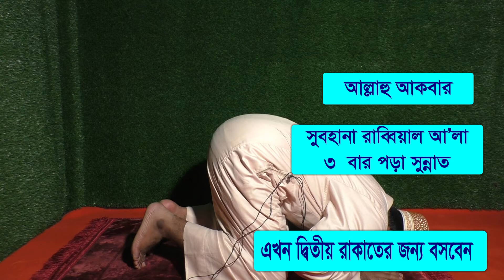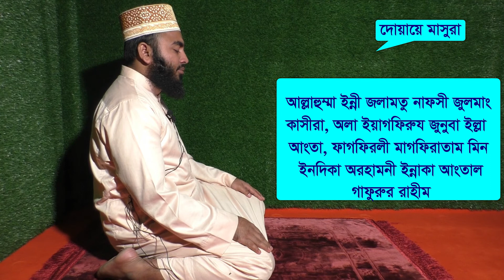বসে নামাজ পড়ার নিয়ম | বসে নামাজ পড়া জায়েজ কি-না | boshe namaj porar niom | আমল টিভি | Amol tv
বসে নামাজ পড়ার নিয়ম
 বসে নামাজ পড়া জায়েজ কি-না
 boshe namaj  porar niom
 আমল টিভি
Amol tv